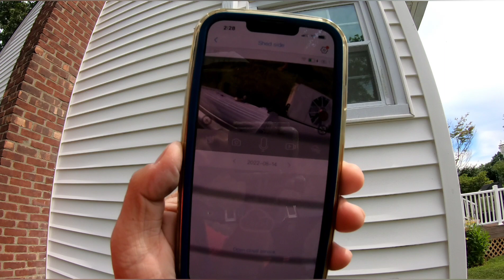INQMEGA WIRELESS SOLAR POWERED 360 PNZ PAN MOTION FLOOD SPOT LIGHT SECURITY SURVEILLANCE WIFI CAMERA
Solar Security Camera, INQMEGA 2.4G WiFi Security Cameras Wireless Outdoor , Solar Panel 15000mAh Rechargeable Battery Power, Floodlight，1080P Night Vision, 2-Way Audio, PIR Motion Detection Cloud&SD

TOOLS AND PARTS I NORMALLY USE

Hipa store carburetor parts

MOWERS BLOWERS & GUNS